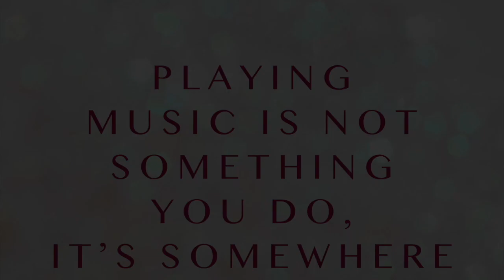Piano Plus Holiday Performance 2020